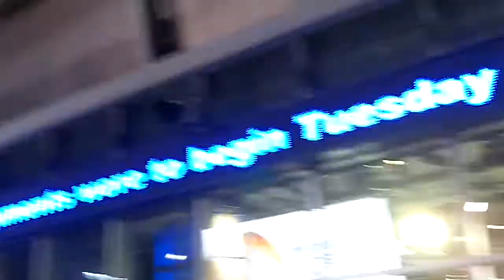Mavs fans at Victory Park AAC Game 4 w 979 the beat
Mavs fans at Victory Park AAC Game 4 w 979 the beat shot by QuickMixxRick